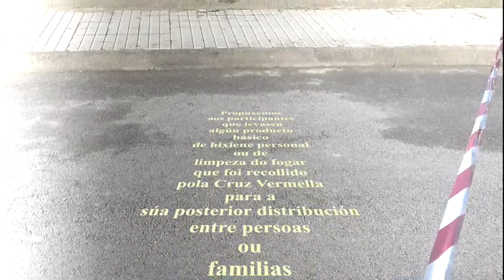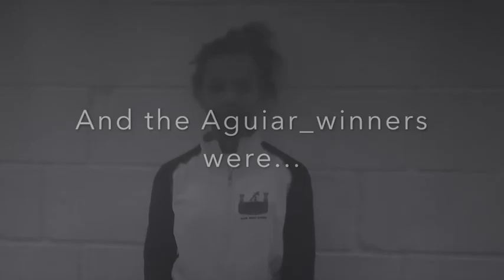IES FRANCISCO AGUIAR. Cross solidario de Nadal 20 XII 2017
Participación do alumnado de 1º da ESO donoso instituto xunto co resto dos centros educativos de Betanzos no Cross solidario de Nadal. O 20 de decembro nas pistas de o Carregal. Triunfo de dúas das nosas corredoras.